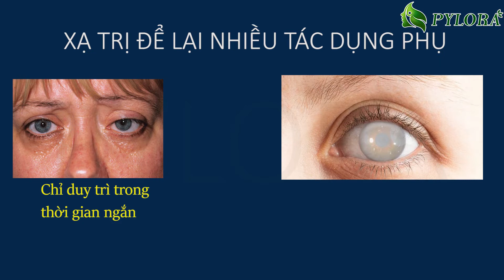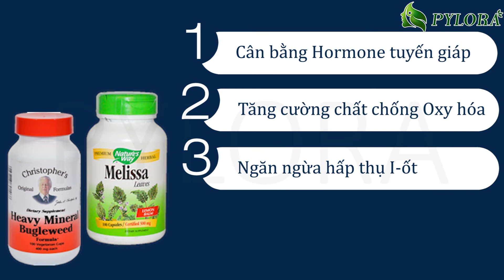[PyLoRaTV] - GIẢI PHÁP TRỊ LỒI MẮT DO BIẾN CHỨNG CƯỜNG GIÁP BASEDOW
Tag

"LỒI MẮT" chính là một trong những biến chứng điển hình do bệnh cường giáp Basedow để lại. Hiện nay có rất nhiều phương pháp điều trị tình trạng này.